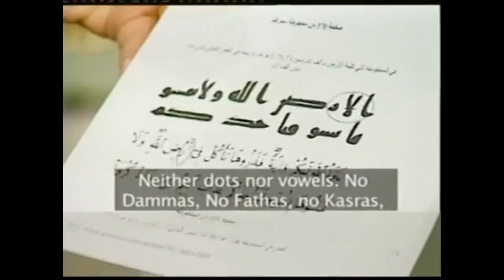Fr. Zakaria Botros 10 - The Codices of the Holy Bible and the Quran